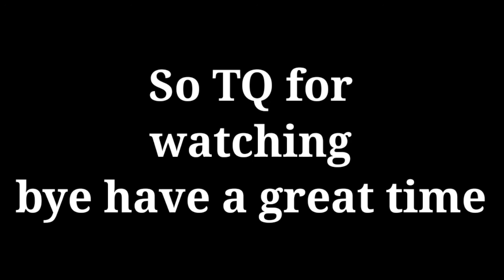Let's playLOAD in pubg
2 kills match in  playload

Like to love
Share to friends
🔥 bell to updates

                   Let's freaking do this